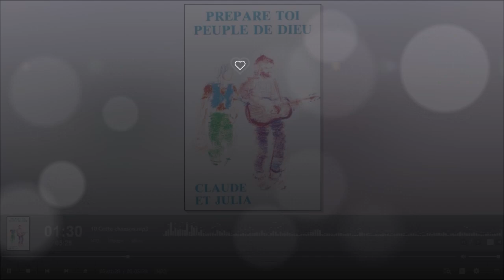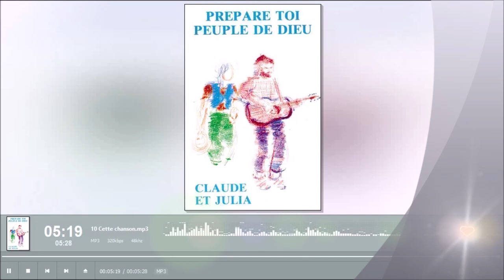⚜⚜⚜ Cette chanson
chanson de Claude et Julia Payan.